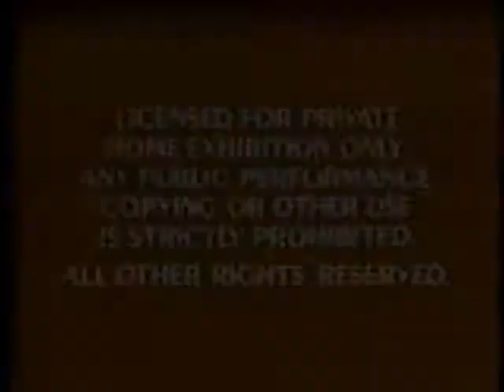Opening to Fantasia 1991 VHS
Here is the opening:
1. 1984 Orange FBI Warnings
2. 1991 Walt Disney Classics logo
3. 1990 Walt Disney Pictures logo (silent)
4. Fantasia Logo
That's all.